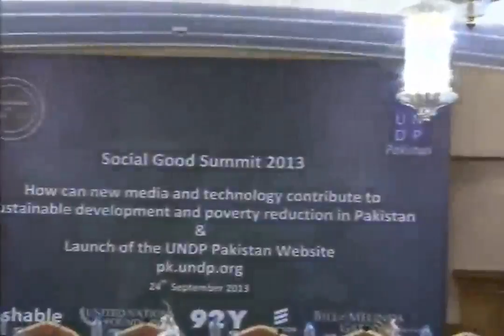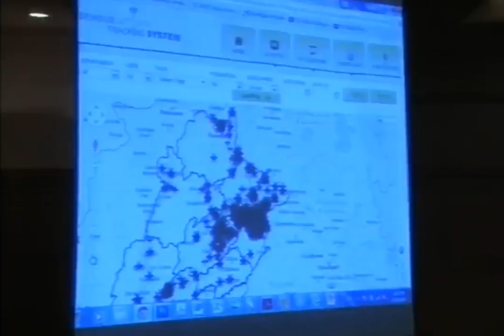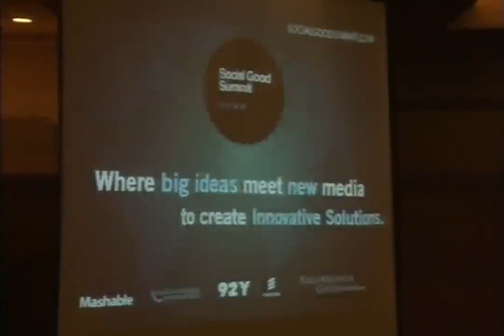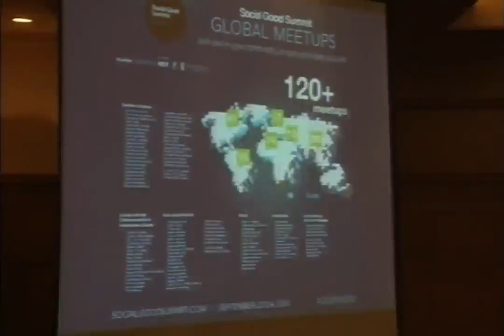Social Good SUMMIT 2013 UNDP Pakistan Part-2